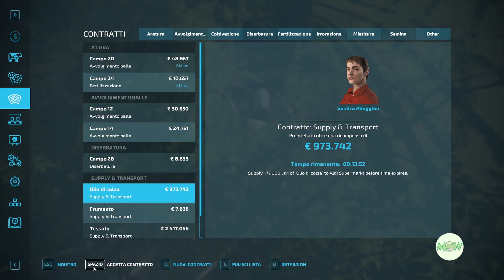FS 22 Moorgrund 32 🚜 "Abbiamo il fertilizzante per una missione"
Qui trovi le playlist dei tutorial di Autodrive e Courseplay.

Cerchi i percorsi Autodrive per queste Mappe (La Coronella, Mappa Italia, Moorgrund, Nordfriesische Marsch, Silverrun Forest e la Kleines Tal) vienimi a trovare su

Programmazione Gameplay:

Lunedi:       08:00 Nordfriesiche March
                    17:00 Moorgrund
Martedi:     08:00 Nordfriesiche March
                    17:00 Moorgrund
Mercoledi: 08:00 Silverrun Forest (Timelapse)

Giovedi:      08:00 Nordfriesiche March
                    17:00 Moorgrund
Venerdi:      08:00 Nordfriesiche March
                    17:00 Moorgrund
Sabato:      08:00 Nordfriesiche March
                    17:00 La Coronella
Domenica: 08:00 Silverrun Forest (Timelapse)
                    17:00 Silverrun Forest